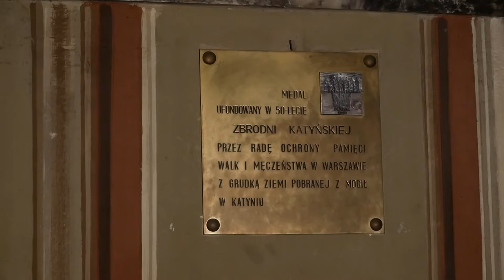Modlitwa za ofiary katastrofy smoleńskiej w katedrze lwowskiej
Wieczorem 9 kwietnia, w 12. rocznicę katastrofy lotniczej pod Smoleńskiem, w której zginął Prezydent RP Lech Kaczyński z małżonką oraz towarzyszący politycy i działacze publiczne, na wniosek Konsulatu Generalnego RP we Lwowie w Bazylie metropolitalnej została odprawiona Msza Święta.

Nabożeństwo celebrował metropolita lwowski arcybiskup Mieczysław Mokrzycki. Przybyli polscy dyplomaci i pracownicy konsulatu na czele z panią Elizą Dzwonkiewicz, przedstawiciele organizacji polonijnych i społeczności ukraińskiej oraz polscy pielgrzymi.
Arcybiskup Mieczysław powiedział w kazaniu:
„Świat dowiedział się o fałszowanej historii i okrucieństwie stalinowskiej władzy. Świat zdemaskował kłamców historii i ukazał zbrodniarzy. Dlatego przez pryzmat ujawnionej prawdy o Katyniu możemy zrozumieć sens tego, co stało się 10 kwietnia 2010 roku pod Smoleńskiem.
Po latach od tamtych wydarzeń, dostrzegamy, że niewiele zmieniło się w mentalności potomków katyńskiej zbrodni. Oni nadal stosują podobne metody działania, tym razem w odniesieniu do ludności Ukrainy. Widzimy, że zło nie daje za wygraną. Tak było wtedy i tak jest teraz.
Dlatego też, w świetle tych wydarzeń, możemy pytać o sens śmierci człowieka i odnaleźć ją w perspektywie śmierci i zmartwychwstania Jezusa.
Śmierć, której doświadcza człowiek wierzący, otwiera drogę do Boga Ojca i dlatego ma zawsze wymiar nadziei i miłości. Święty Paweł pisze w Liście do Filipian: „Dla mnie bowiem żyć – to Chrystus, a umrzeć – to zysk”. Zaś w Liście do Tymoteusza przekonuje nas: „Nauka to zasługująca na wiarę: Jeżeliśmy bowiem z Nim współumarli, wespół z Nim żyć będziemy”.
Po mszy świętej złożono kwiaty pod tablicą upamiętniającą ofiary tragedii katyńskiej oraz wszyscy odmówili modlitwę Anioł Pański za zmarłych.